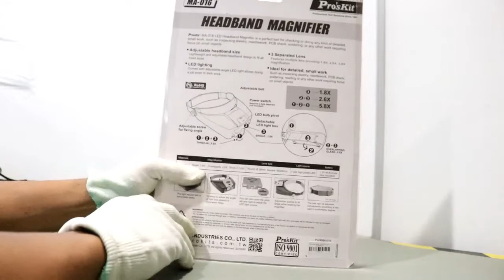REVIEW KACA PEMBESAR TOPI PRO'SKIT MA-016- ORIGINAL -74713